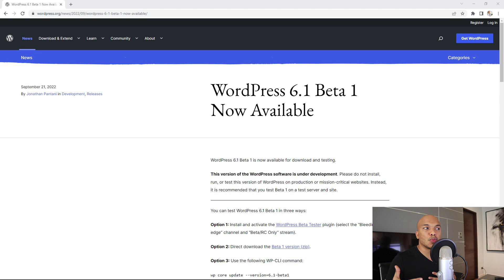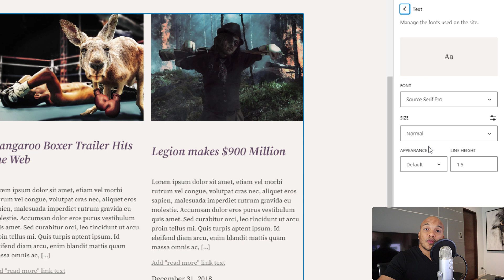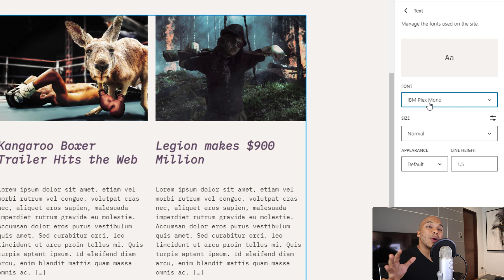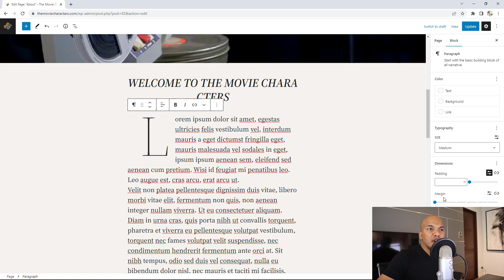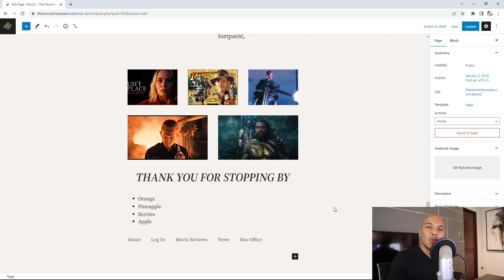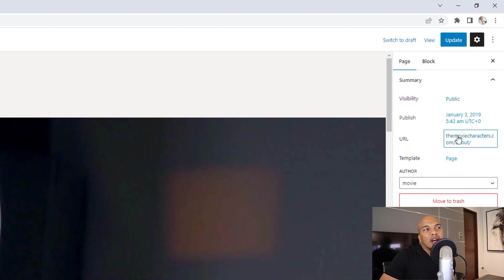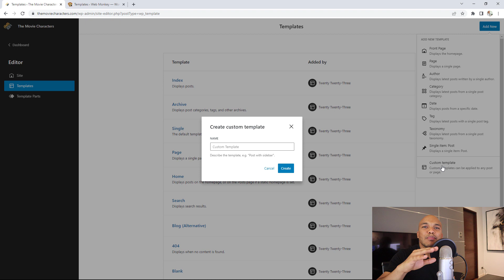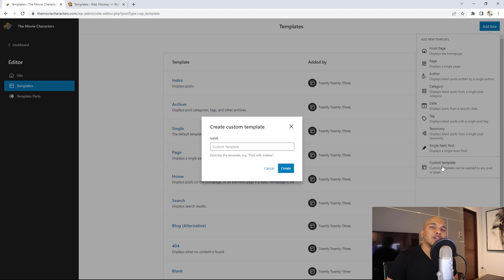WordPress 6 .1 - Major Updates & Changes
WordPress 6.1 is scheduled to be officially released on November 1 and in this video I am going to discuss the biggest changes that are coming with this brand new release.

0:00 - Intro
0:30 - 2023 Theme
3:03 - Dimensions for text blocks
4:33 - Borders for Images
5:11 - List items sorting improvement
6:06 - Navigation block
6:43 - Minor improvements to page settings
7:33 - Template creation upgrade
8:51 - Conclusion

Did you find this video useful and want to say thanks by buying me a cup of tea?